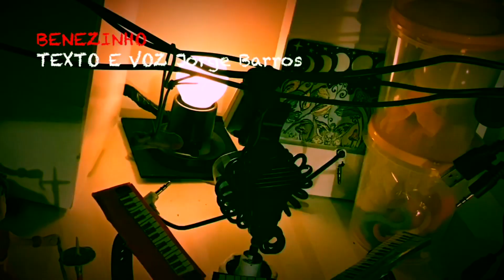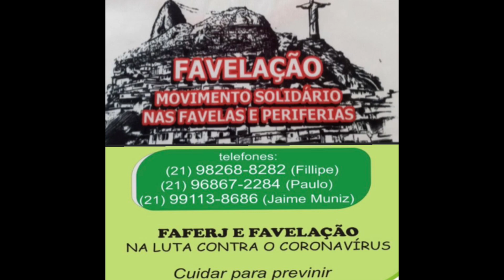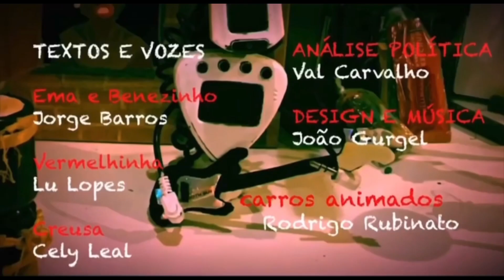Semana Santa de 2021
Doações para o Favelação - contato Jaime Muniz

Nova Primavera para acompanhar as ações de estudo,  capacitação, educação e lutas.

Agradecimentos:

@rrubinato - carros falantes

Cely Leal - texto e narração da personagem Creuza

Lu Lopes - atriz
voz da personagem Vermelhinha

João Gurgel - música, personagens e animações com texto e voz de Jorge Barros